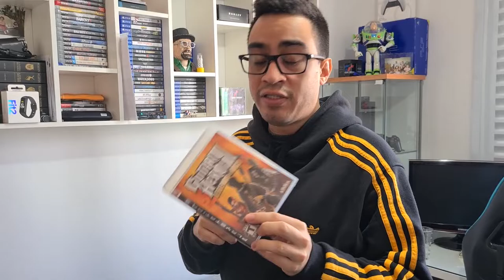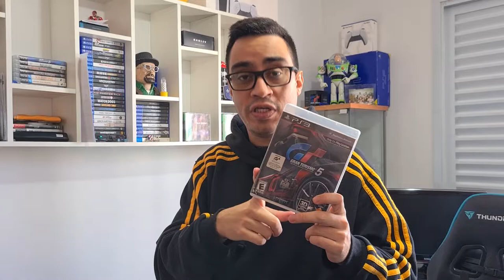Minha coleção de jogos PS3!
Compartilhar com vcs todos os jogos que tenho do PS3!